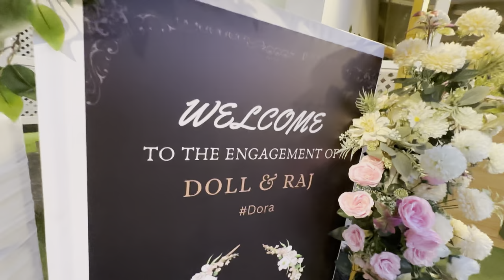Finally after years of DATING! Story of GROOM side! ENGAGEMENT VLOG !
Hey everyone!